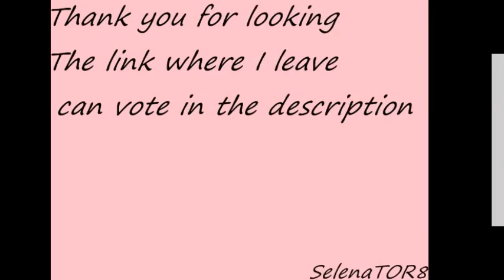Vote For Selena in PopCrush